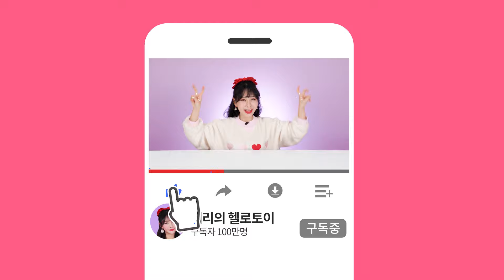레진아트로 산리오 악세사리와 키링 만들기🔦💖 [베리]